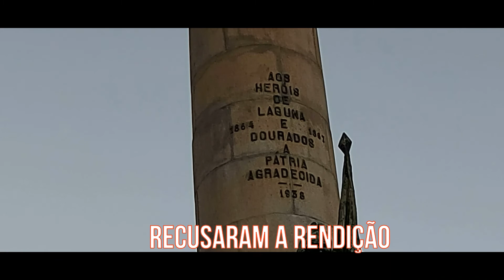Top 7 praias do Brasil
Estivemos em 624 praias do Brasil e escolhemos as top 7 pra você curtir. A escolha é conosco, a diversão é contigo!